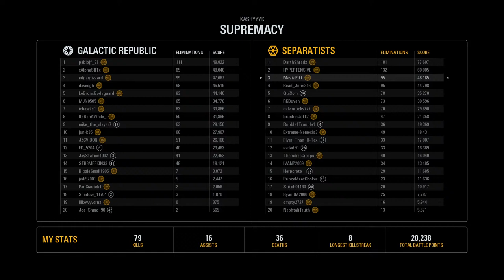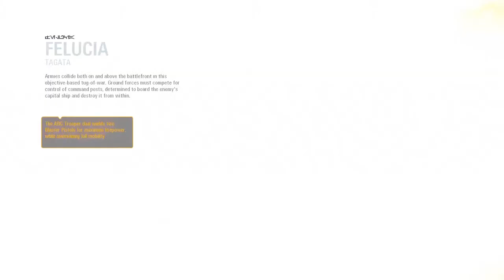Star Wars Battlefront 2: Ninja Essential.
Name of the latest song that just dropped on the Cormega Youtube channel!  Definitely worth checking out!